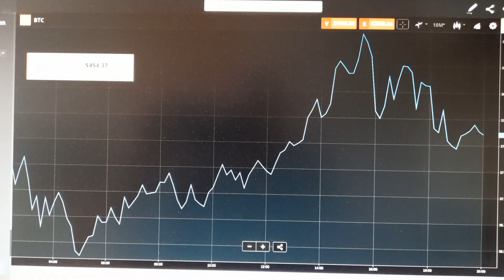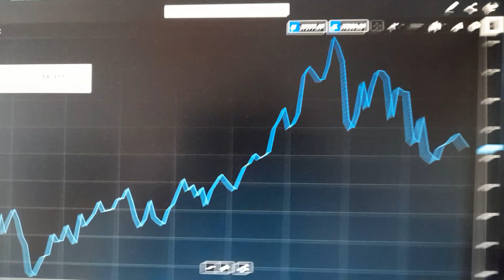Bitcoin wieder 40.000 $ - Der Bitcoin Beobachter 210727